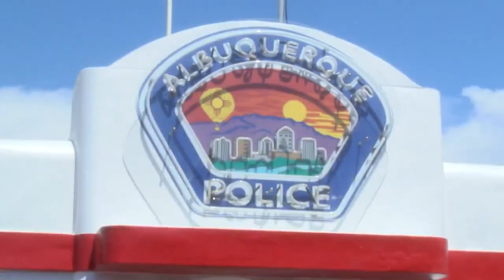City of Albuquerque to build new fire station in response to increase call volumes